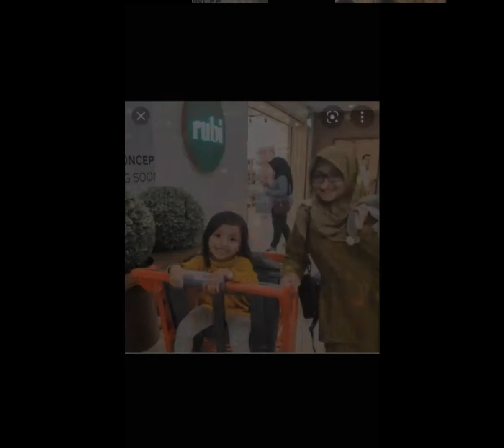foto foto leika garudita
leika garudita